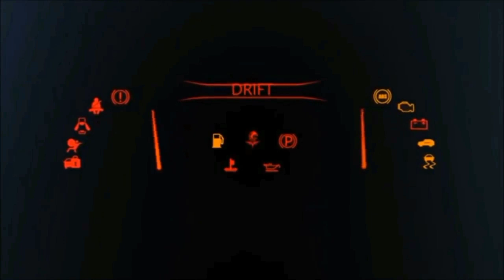CHANGAN ALSVIN 2021 LAUNCH: PRICE, SPECS & FEATURES IN PAKISTAN | ABPRODUCTION CARS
In this video you will watch changan alsvin 2021 car review. 2021 changan alsvin comes in 3 variants in pakistan. Changan alsvin launch in decent price, specs and features in pakistan.